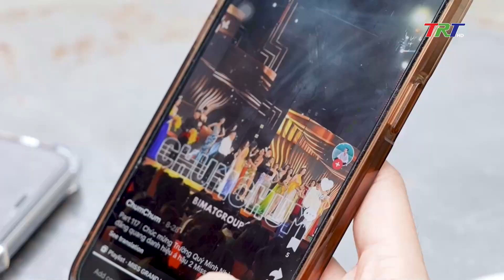Trương Quý Minh Nhàn